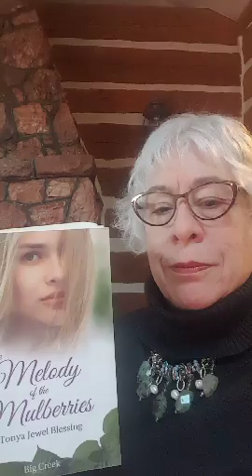No Nonsense Shotgun Wedding Proposal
Budde reader offers a book excerpt from The Melody of the Mulberries by Tonya Jewel Blessing. Learn More!